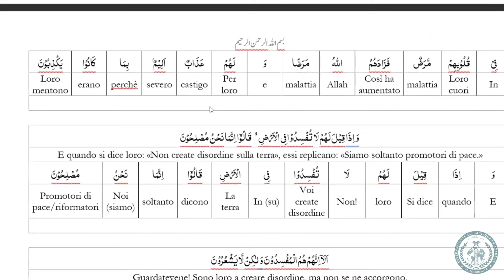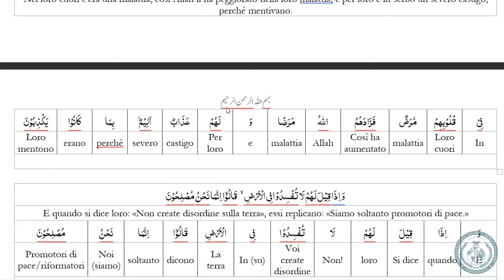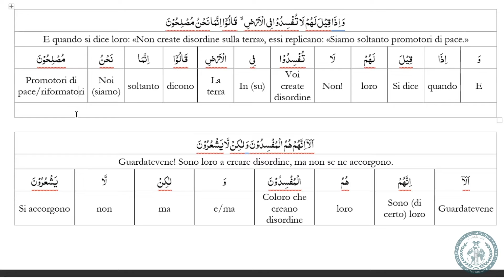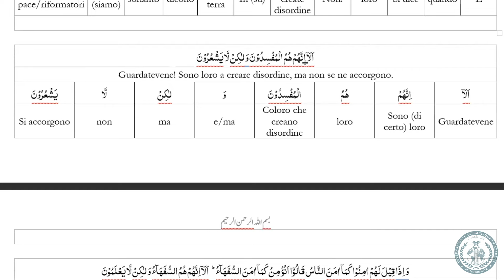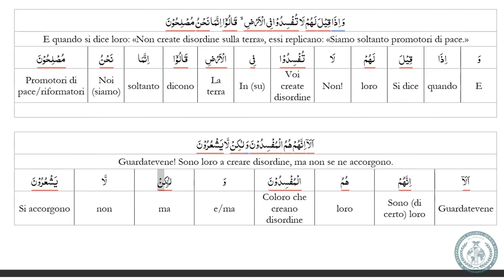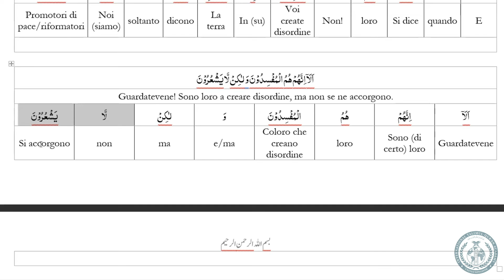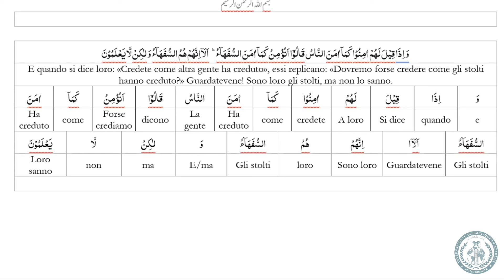Tarjamatul-Qur'an | Italian | Surah Al-Baqarah | v.12-14 | Lesson #6 | ITQA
Lesson #6 of Qur'an translation in Italian, organised by the International Talimul-Qur'an Academy United Kingdom.